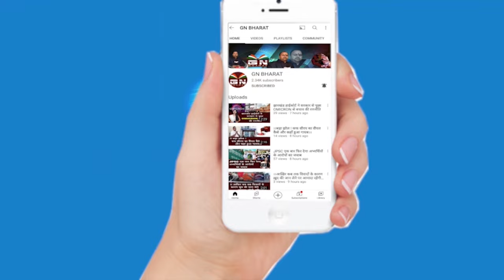मंत्री हफिजूल हसन ने कार्यभार संभालते ही दिखे एक्शन मोड़ में, अधिकारियों को दिए कई दिशा-निर्देश